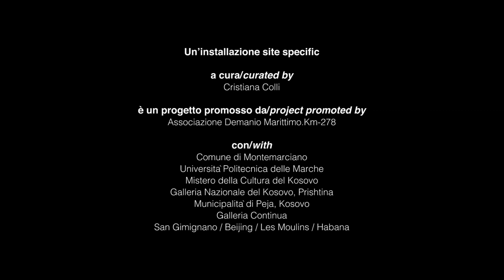Sislej Xhafa - "obbobobbobo dul peshku"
L’installazione site specific inaugurata sabato 21 luglio 2018, a pochi chilometri da Demanio Marittimo, sul lungomare di Marina di Montemarciano all’altezza del ristorante Da Nialtri.
 Sislej Xhafa ha colto lo spirito del luogo e lo ha connesso allo spirito del tempo, in un ideale dialogo tra comunità, tra l’Adriatico e il Kosovo. L’installazione è resa possibile dallo sviluppo tecnologico di un software realizzato in collaborazione con l’Università Politecnica delle Marche – Facoltà di Ingegneria dell’Informazione.